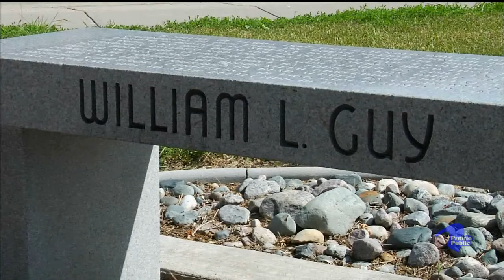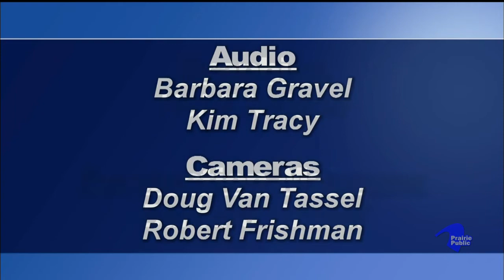Prairie Pulse 732; Clay Jenkinson; The Dakota Institute Director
John Harris interviews Clay Jenkinson with the Dakota Institute. Clay talks about the Bill Guy documentary he produced for Prairie Public, Governor Guy's impact on North Dakota and his legacy.